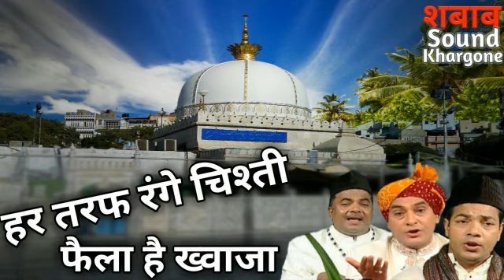हर तरफ रंगे चिश्ती फैला है ख्वाजा | असलम अकरम साबरी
Shabab sound khargone